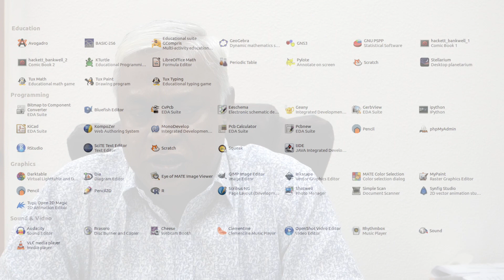My sCool Server has reduced hardware inventory and related costs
Father Charles, Principal, St. Xavier's School, Loyola Hall, Ahmedabad herein elaborates how a single My sCool Server has help reduce hardware inventory to run their 2 computer labs of approximately 70 computers and that too without any problems over the last year.

More than 500 students and their teachers have completed the last last academic year and the board examinations successfully without any hiccups.

He goes on to express his wish that the My sCool Server be connected to projectors in normal classrooms, be loaded with digital NCERT syllabus content and be used to teach other subjects other than just computers.